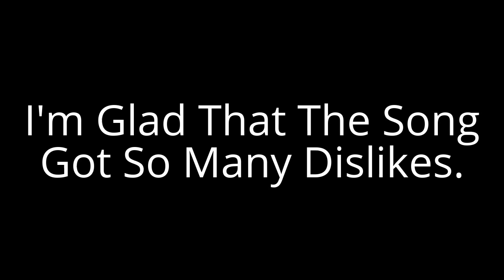Spencer Collins Rants #5: Justin Bieber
Next Rant: (USER) Videos.